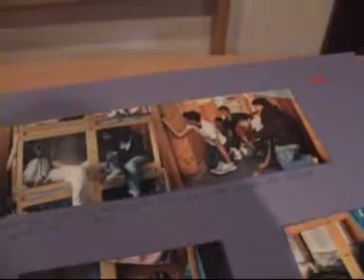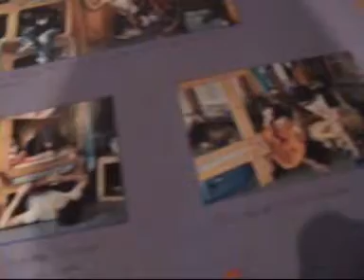Neuerburg 2007 spanish people video 3/4